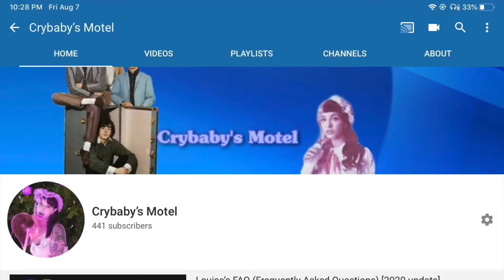Louise’s UNPOPULAR opinions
Today we discuss my unpopular opinions on fandoms